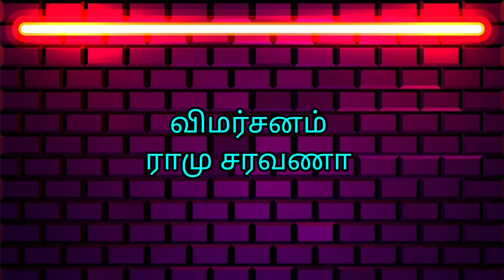டைரக்டர் விக்ரமனின் மகன் விஜய் கனிஷ்க்கா ஹீரோவாக நடித்து வந்திருக்கும் 'HIT LIST' திரை விமர்சனம்